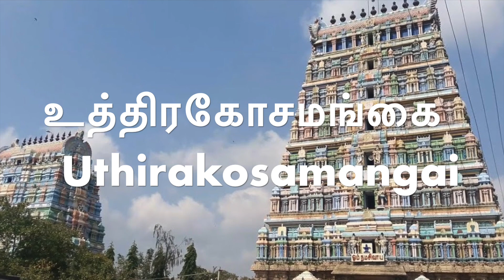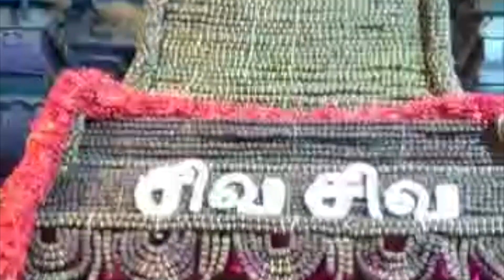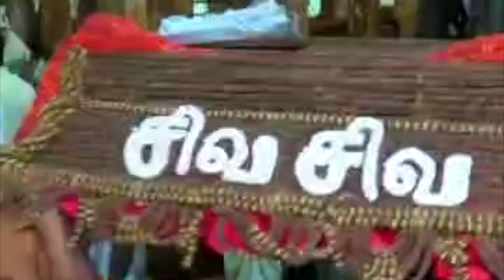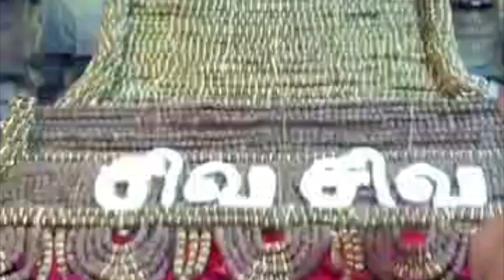ஆருத்திரா தரிசனம் 2023:உத்திரகோசமங்கை & சிதம்பரம்/தில்லை: Arudhra Dharisanam 2023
Arudhra Dharisanam is a special occasion at shivatemples especially, thillai / chidambaram uthirakosamangai and these two sivasthalams are covered in this video taken during Dec 26-27, 2023. The credits for photos and videos transferred from friends via WhatsApp are attributed with thanks to: FB friends Sridhar.B and Mrs. Akilandeshwari Muthiah, Madurai Saravanan and Karaikudi Ganesh Tower Mani Annan. Background music is from Bangalore Malleswaram Gangai Amman Temple and from Chidambaram Nataraja Temple Bell sound.